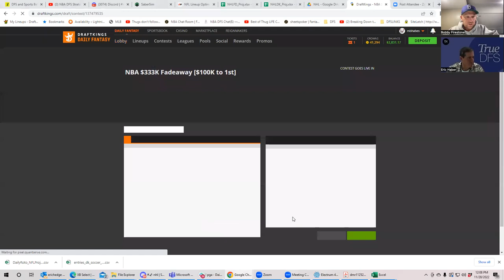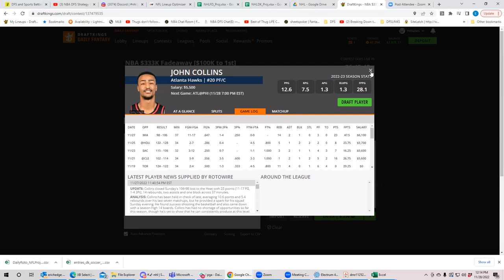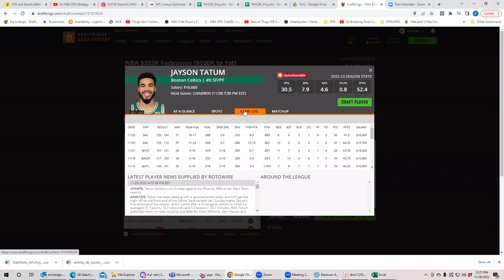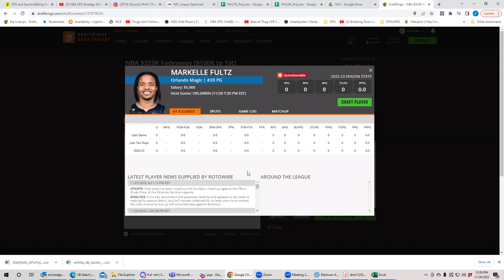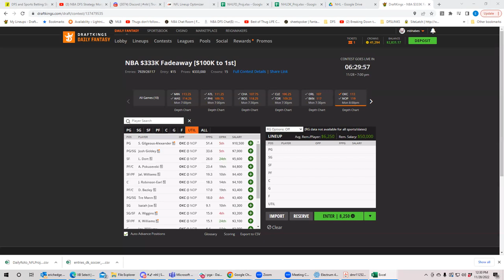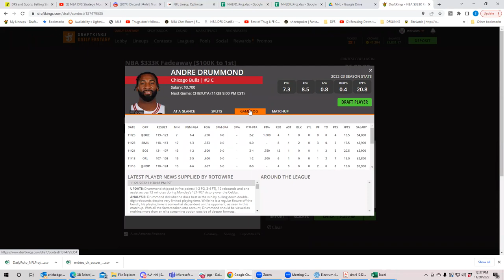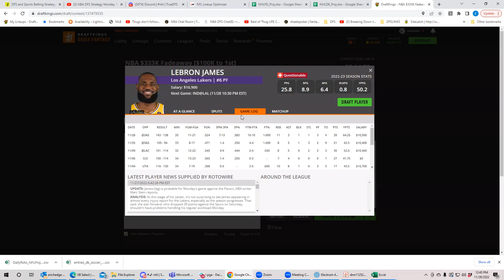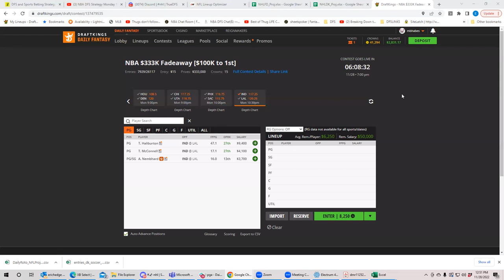NBA Monday First Look with BobbyFi and Sheets